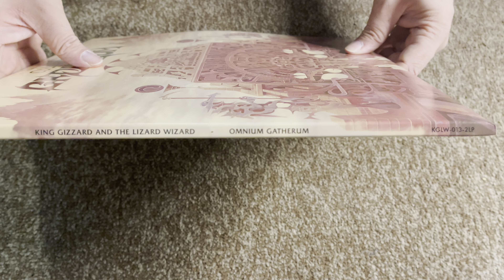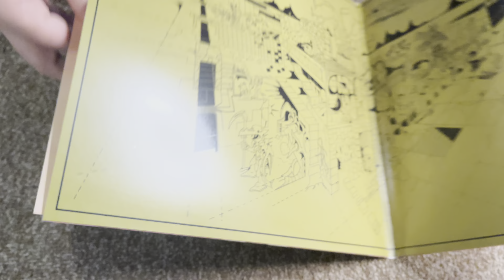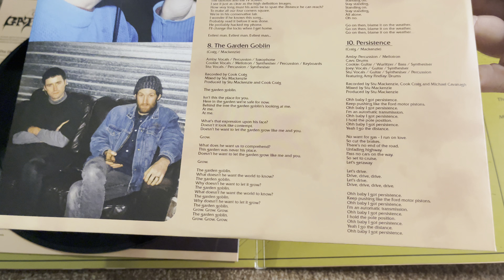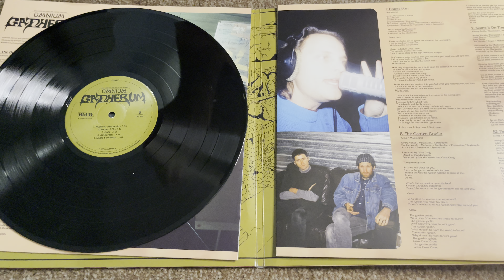Nostalgiaudio 4K Unboxing King Gizzard & The Lizard Wizard Omnium Gatherum On Two 12 Inch Vinyl